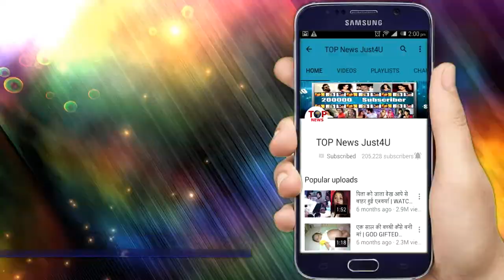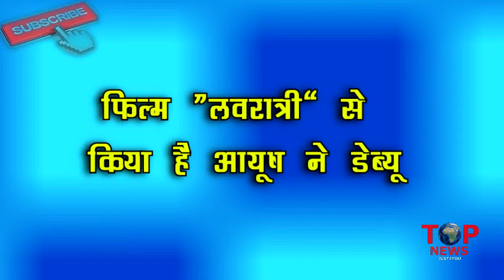OH MY GOD! फिल्म नहीं चली तो Ayush Sharma ने Salman को लेकर कह दी ये बड़ी बात..